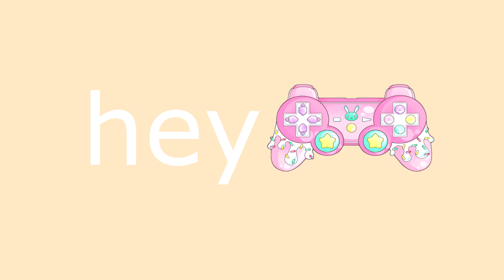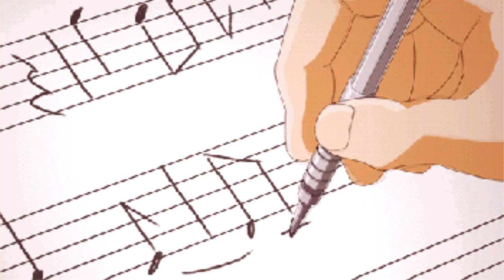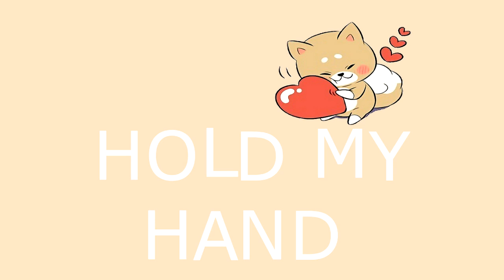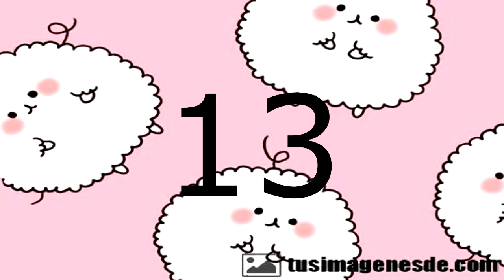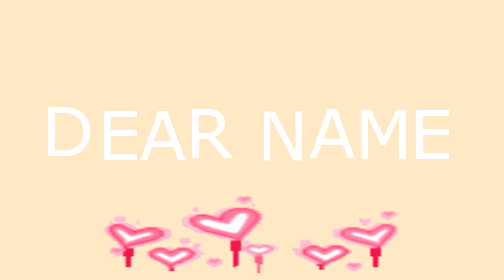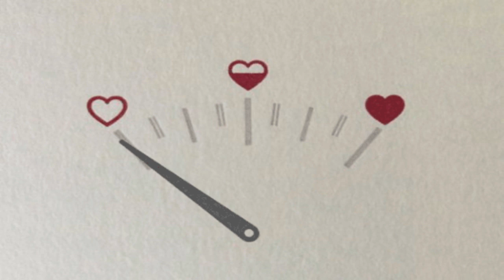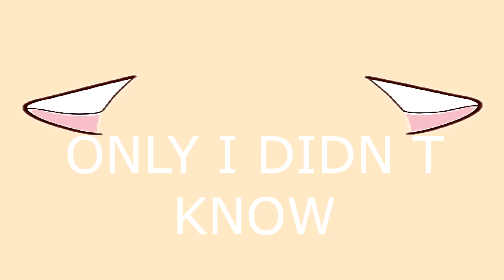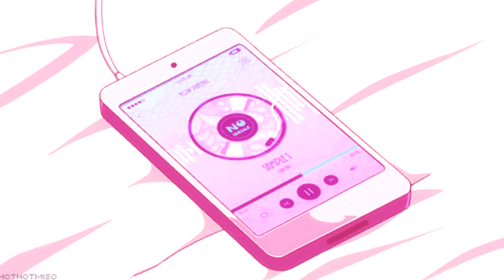TOP 20 CANCIONES🎧 QUE MAS ME GUSTAN DE IU 🎸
💻 Visita mi tienda Online Encontraras ropa y productos para tu belleza.

🎨 En Mercado Libre Me Encuentras Como 🔎 K PINK CUTE SAN

✅ Mis Instagram Oficial.
✅ Mi Facebook Oficial.

 🎁 ¿TE GUSTARÍA SER MIEMBRO DEL CANAL? 🎁
                🌟checa los beneficios aquí🌟

Contacto para colaboración con marcas y sugerencias.